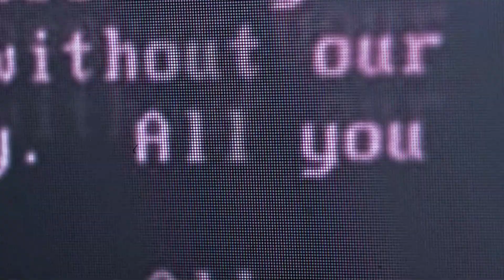The Evolution of the Data Center with Juniper Networks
Sally interviews Mike Bushong, VP of Product Management at Juniper Networks – a wide reaching discussion across Telcos, HyperScalers, Partnership & Hybrid Cloud - Live from MWC23. And you can learn more about how Juniper is helping service providers deploy Telco and Edge clouds here:

▶️ Intro
▶️ Sally interviews Michael Bushong
▶️ Partnership & Hybrid Cloud
▶️ Data Center Evolution with Juniper Networks
▶️ Career Growth and Advice